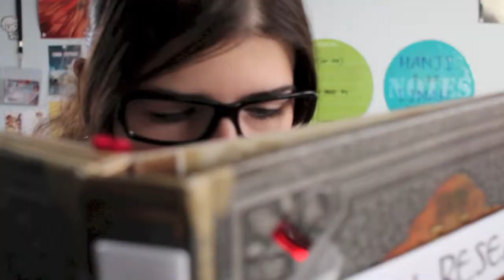How Hanji does her homework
ATTENTION: This video belongs to me, as does the channel sparkingboxfox. If you see this video there, don't worry. No copyrights were harmed. It is perfectly legal. Shooooooooooshpap.

How Hanji does her/his/their/zeir homework is pretty much how I do my homework... which is doing everything BUT homework.

(We both know the stuff but… *groan* my text book's waaaaay over there!)

Cosplay?

Hey, look! An Instagram link! You should click it!

Oh, my! Prepare yourselves for a crap-ton of Homestuck! It's Tumblr!

Hey, look! I can art! It's DeviantArt! Give me a watch?

Wanna Like? I'm not gonna force you to do anything.